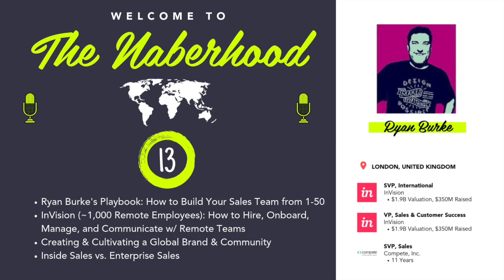Ryan Burke - SVP, International @InVision (Full Episode)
Ryan Burke - SVP, International @InVision (Formerly SVP, Sales @InVision, Formerly @Compete) (Full Episode) | The Naberhood - Hosted by Brandon Naber

In this episode w/ Ryan Burke, we cover:
- The 3 F's to Build Your Sales Team from 1-50 - The InVision Story
- InVision = 1,000 Remote Employees: How to Hire, Onboard, Manage and Communicate w/ Remote Teams
- The Role of Sales in Creating & Cultivating a Global Brand & Community
- Inside Sales vs. Enterprise Sales